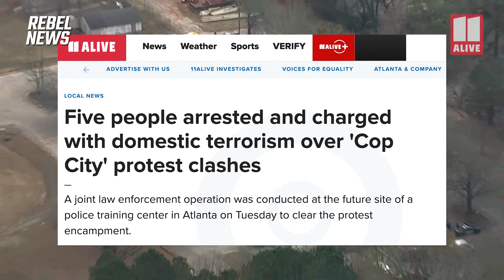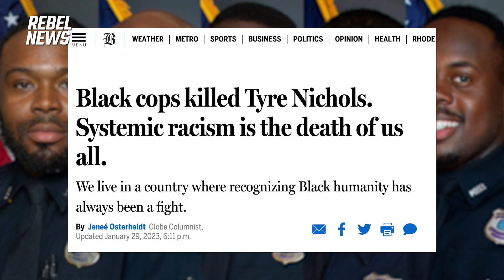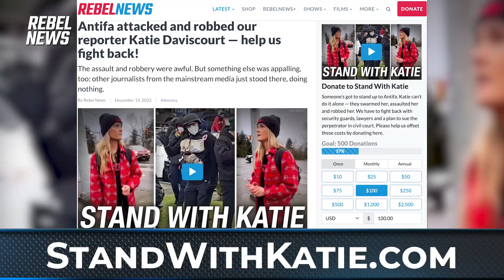Antifa Mobs Protest Across USA In Wake Of Tyre Nichols Death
Rebel News' Sheila Gunn Reid discusses how far-left activists like Antifa have been using the tragic death of Tyre Nichols as justification for violent demonstrations and the destruction of property.